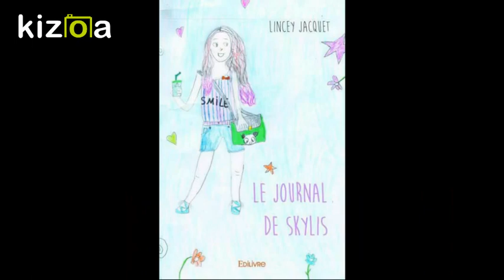Un livre à lire: auteur à 11 ans ( plus jeune auteur de France)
Va t-elle réussir le concours ? Pour le savoir quoi de mieux que d'acheter le livre !
Bande annonce littéraire :
Le journal de Skylis
De Lincey JACQUET
Aux éditions Edilivre

Disponible sur Edilivre, Amazon, Fnac, Chapitre etc...